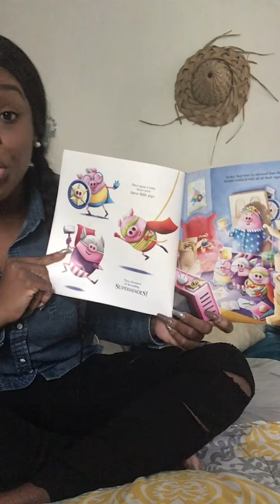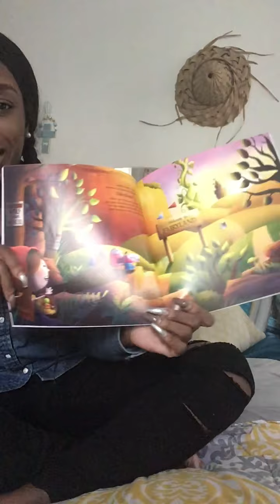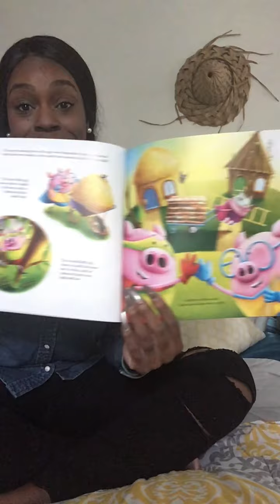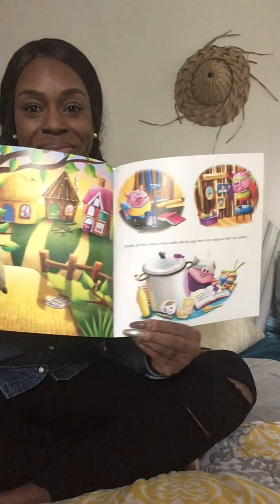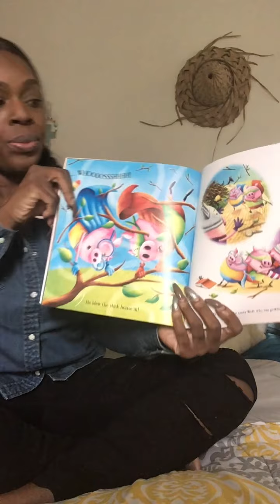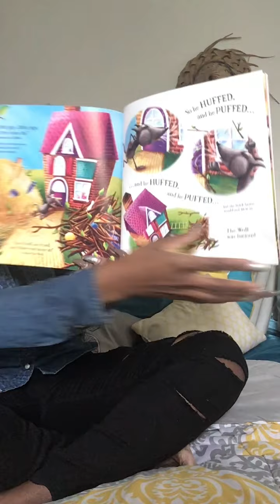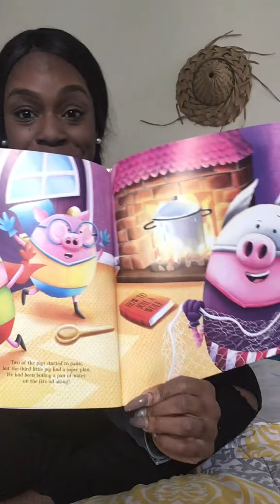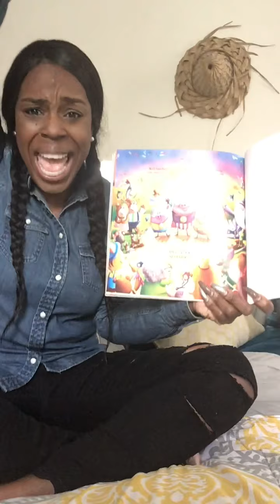SAS Virtual Reading Slam - Ms. Jackman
Title: The Three Little Superpigs: Once Upon A Time
Author: Claire Evans
Read By: Ms. Jackman

We hope that you find some new and old goodies in our virtual book collection. Join friends and supporters of Service After Service as we read some of our favorite titles!